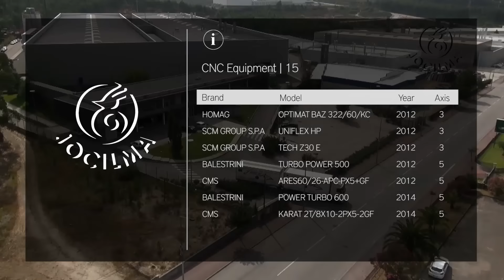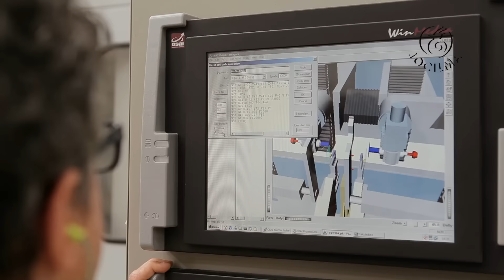Core programming solution for CNC Routers - 3-axis to 5-axis | Alphacam Success Story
Portuguese furniture manufacturer, Jocilma, highlight the advantages of working hand in hand with their dedicated Alphacam reseller, Bitmind, in using a single CAM solution for all their CNC machining needs.

Jocilma – Industria de Móveis S.A.